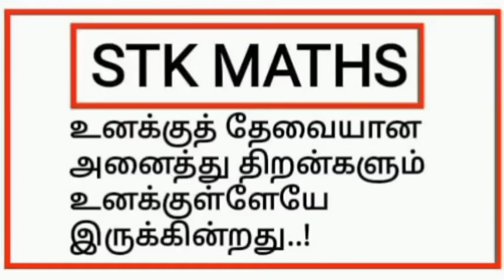11th Maths Tamil Medium Chapter 4 Example 4.47